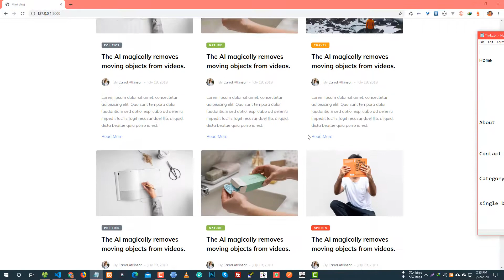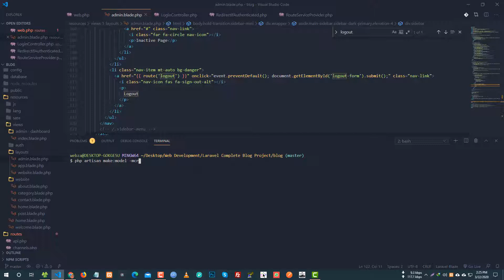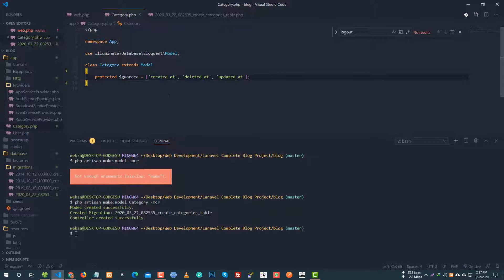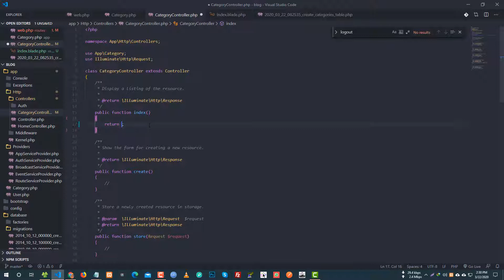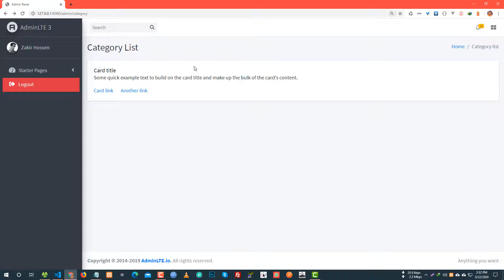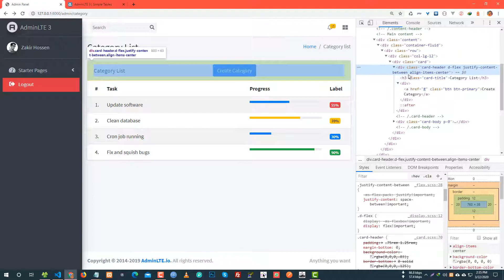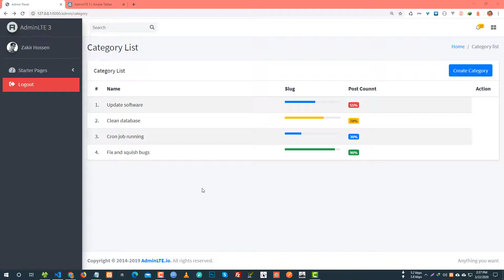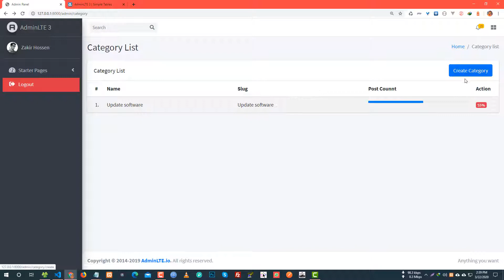Category CRUD Setup (Part 4) - Laravel Blog Development Bangla Tutorial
in this video, we are going to setup post category crud.